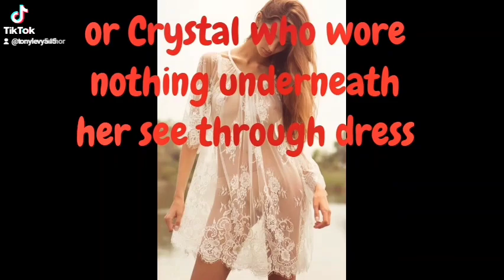The Road to L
The Road to "L" Do You Remember Your Driving Instructor?
Celebrate with me the one year anniversary of the launch of this book
Two years of trying to get it published and finally last year it happened